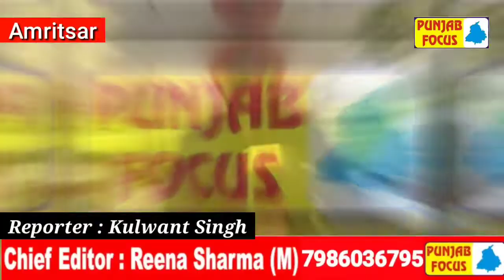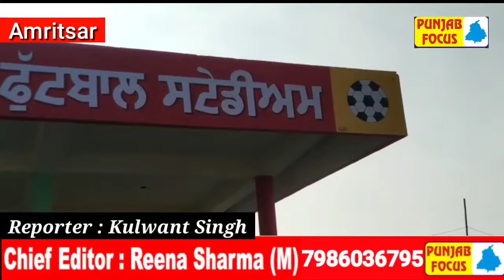Sarp Balwinder Kaur W/*veer singhllage.kirtangarhBock AttariDistt.Amritsar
Sarp Balwinder Kaur W/*veer singh
Village.kirtangarh
Block Attari
Distt.Amritsar